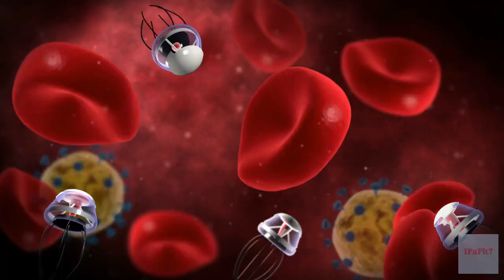Metamorphosis Unleashed: Exploring the Wonders of Shapeshifting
Step into a world where the boundaries of reality are shattered, and the human experience takes on a whole new dimension. In this captivating 3-minute video, we delve into the captivating realm of shapeshifting, where the unimaginable becomes reality.
The video opens with a mesmerizing montage of nature's most awe-inspiring creatures, showcasing their unique forms and abilities. The narrator's voiceover sets the stage for the exploration of a world where humans possess the incredible power to shapeshift.
Society Transformed:
Transitioning to a futuristic cityscape, we witness the societal impact of shapeshifting. People of all ages, genders, and appearances coexist harmoniously, challenging societal norms and celebrating individuality.
Scientific Marvels:
A glimpse into a state-of-the-art laboratory reveals the scientific breakthroughs behind shapeshifting. Engaging visuals depict scientists working with cutting-edge technology, explaining how DNA manipulation and nanobots enable the transformation of the human body.
Limitless Possibilities:
The video unfolds with exhilarating scenes of shapeshifters effortlessly changing their forms. A person becomes a soaring bird, navigating the sky with grace; another transforms into a dolphin, diving into the depths of the ocean. Viewers are transported to a world where human potential knows no bounds.
Education Redefined:
Inside a dynamic classroom, students embody historical figures through shapeshifting, bringing history to life in unprecedented ways. The scene highlights the educational revolution that accompanies this extraordinary ability.

Medical Miracles:
A medical setting showcases the medical advancements made possible by shapeshifting. We witness a patient's rapid recovery through regenerative transformation, illustrating the potential for groundbreaking medical treatments.
Empathy and Environmental Consciousness:
Shifting gears, the video emphasizes the empathetic connection between shapeshifters and the natural world. Scenes depict people transforming into animals and plants, fostering a deep appreciation for the environment and inspiring conservation efforts.
Ethical Dilemmas:
The narrative takes a thought-provoking turn as experts engage in a panel discussion. The ethical implications of shapeshifting on identity, privacy, and societal harmony are explored, presenting a balanced perspective on this monumental shift.
Collective Transformation:
The video culminates in a powerful scene featuring a diverse group of people standing together, symbolizing unity and the potential for positive change. The narrator's voiceover reminds us that the path ahead is one of collective exploration and responsible stewardship of this incredible gift.
As the video gracefully fades out, the viewers are left with a sense of wonder and inspiration. The concept of shapeshifting, once confined to the realm of fantasy, now lingers as a tangible and thought-provoking possibility – an embodiment of human potential, adaptability, and the limitless boundaries of imagination.